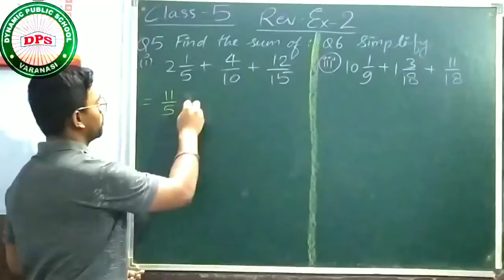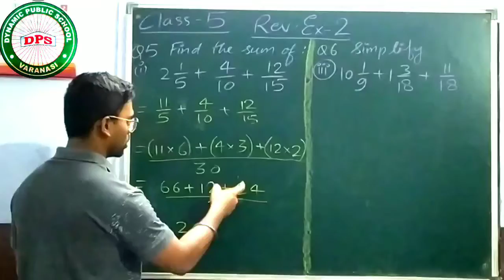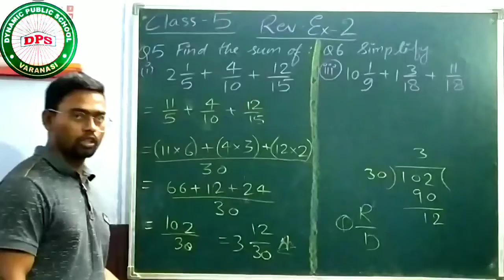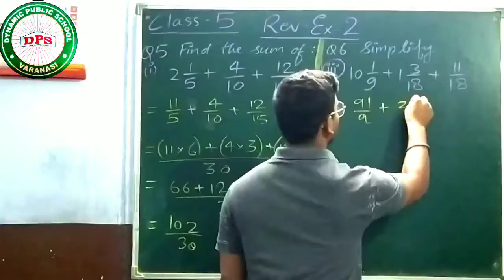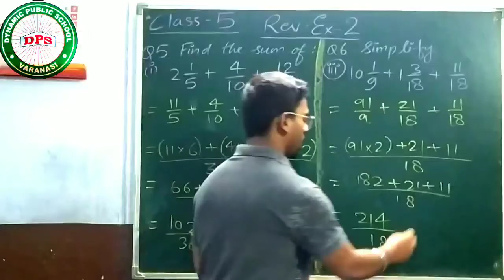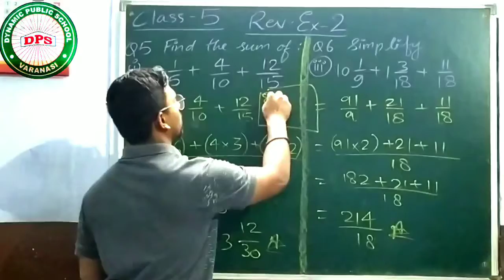CLASS 5 FRACTION REVIEW EXERCISE 2 (Q 5 TO 7)